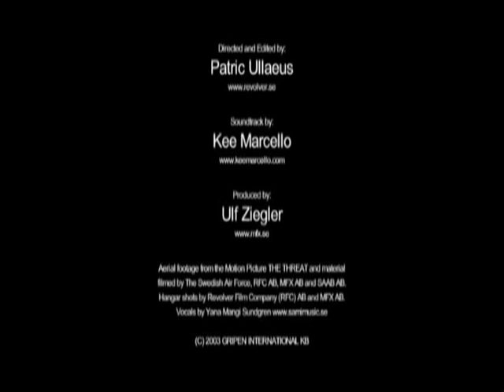Apresentação - Gripen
Edição final de Kaiser Konrad/Defesanet